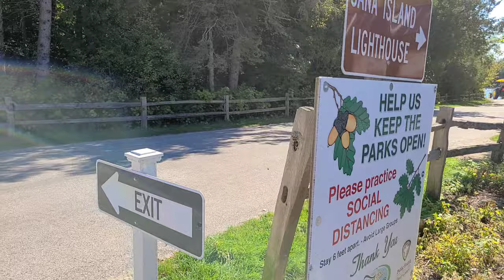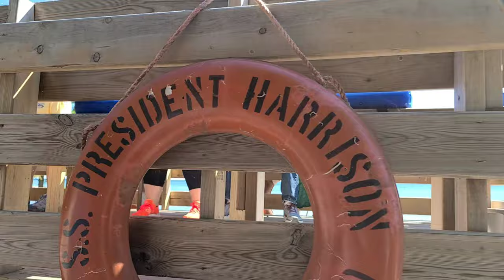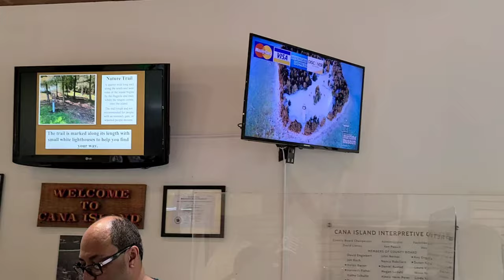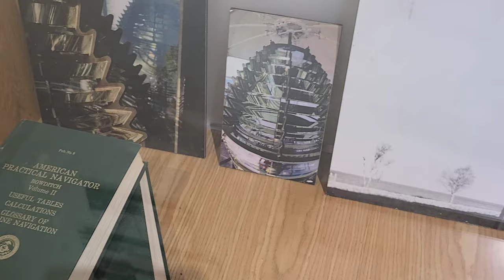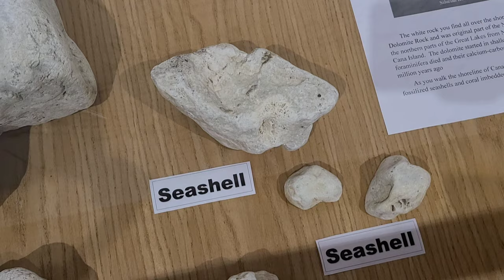Trip to Cana Island Bailey's Harbor Wisconsin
Door County’s most iconic lighthouse on the shore of Lake Michigan since 1869.

Cana Island has a causeway  you could walk or ride the tractor to cross Lake Michigan.
A hidden gem of Door County.